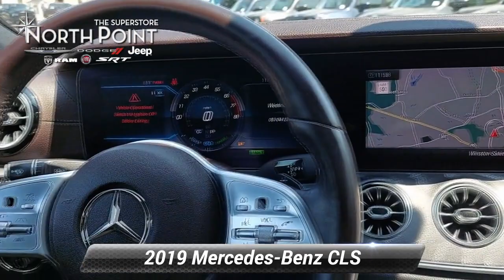Used 2019 Mercedes-Benz CLS CLS 450, Winston-Salem, NC P1854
Thank you for viewing this Pre-owned 2019 Mercedes-Benz CLS CLS 450 4MATIC Coupe offered in Silver with the Black interior! This vehicle provides excellent fuel economy with 30 MPG Highway! This CLS comes well-equipped with the following options: Backup Camera, Blind Spot Detection, Daytime Running Lights, LED Headlights, Security System, Tire Pressure Monitor, Apple CarPlay, Auxiliary Audio Input, Bluetooth, GPS Navigation, HD Radio, MP3 Player, Premium Sound System, SiriusXM, Steering Wheel Audio Controls, Bucket Seats, Leather Seating, Power Driver Seat, Power Passenger Seat, Driver's Side Memory, Heated Front Seats, Leather Steering Wheel, Keyless Entry, Climate Control, Keyless Start, Remote Start, Power Door Locks, Power Mirrors, Power Windows, Aluminum Wheels, Power Sunroof, All Wheel Drive, Intercooled Turbo Gas/Electric I-6 3.0 L/183 Engine, 9-Speed Automatic w/OD Transmission and much more! The free Carfax 1-Owner History Report contains no reported accidents or damage history and includes details on its most recent service at North Point and the Carfax Buyback Guarantee! And with North Point's attractive financing offers, driving a quality pre-owned CLS has never been easier! North Point believes you deserve an exceptional pre-owned Mercedes-Benz purchase experience! Get it from a dealer who truly cares by visiting North Point Chrysler Dodge Fiat Jeep Ram at 7726 North Point BLVD, Winston-Salem, NC 27106. The Showroom Hours are 9am-7pm Monday-Friday, 9am-6pm Saturdays, and Closed Sundays.

[RLVID:1792:8694104da4299dbf:e368ccbc596257bb:1]